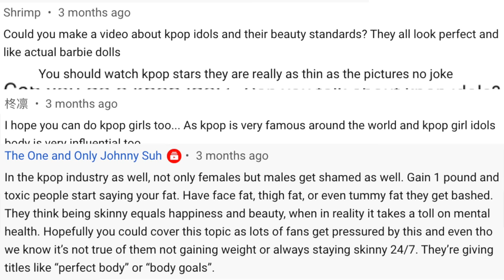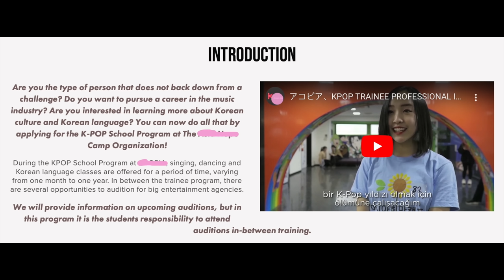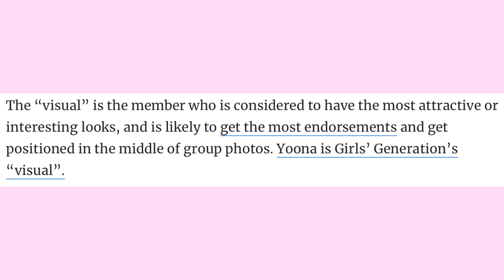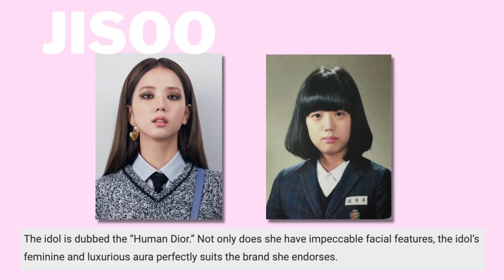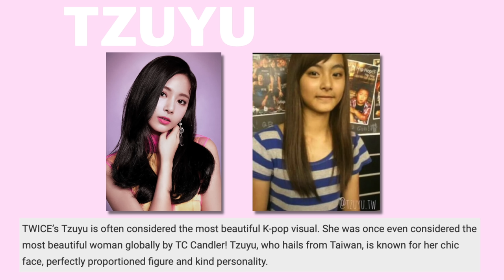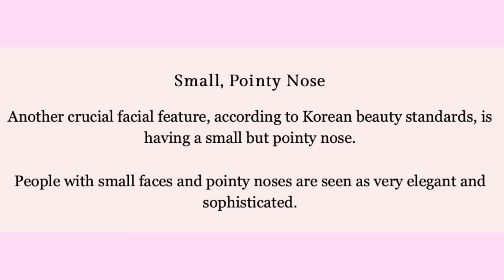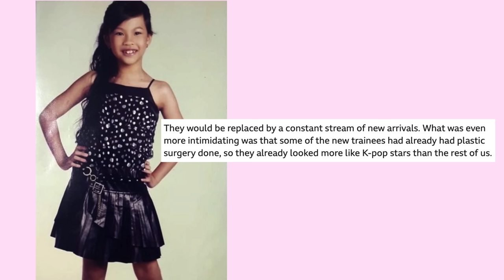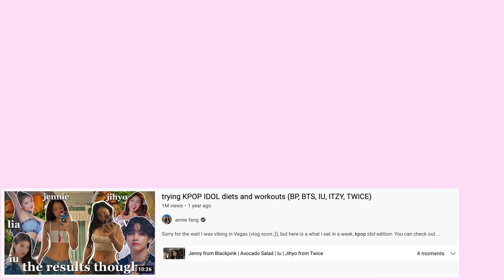KPOP body culture is the grossest thing i've seen in a long time.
KPOP is awesome. The idols are beyond talented, gorgeous and successful. But who is looking after their mental & physical health? Download June’s Journey for free now using my
KPOP culture seems to be quite scary, in the sense that these idols have to adhere to such strict beauty & body standards despite what they may look like naturally, and it clearly takes its toll on their health and wellbeing. CHILDREN undergoing cosmetic surgery in a bid to look more 'KPOP' and have a better chance at joining a KPOP group when they grow up, to idols being forced to lose 7kgs in one week... it's concerning.
KPOP has taken the world by storm and for good reason - but the unrealistic beauty and body standards that come along with it need to change.